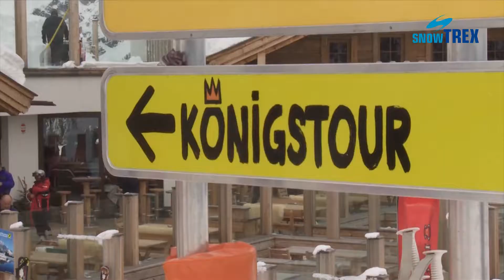Hochkönig - snowboard - ski - snowpark - teren narciarski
Narty z karnetem w Hochkönig - więcej informacji i rezerwacja poniżej

Teren narciarski Hochkönig – narty bez ograniczeń

Teren narciarski Hochkönig jest częścią regionu „Ski amadé” i oferuje turystom 860 kilometrów nartostrad, połączonych 270 wyciągami. Mühlbach znajduje się po wschodniej stronie terenu narciarskiego. Dojazd możliwy jest autostradą A10 od Bischofshofen.
Do terenu narciarskiego najlepiej dostać się gondolą Karbachalmbahn. Nie należy obawiać się czarnych nartostrad prowadzących ze szczytu. Do doliny można bowiem zjechać również łagodnymi, niebieskimi nartostradami. 3,5 kilometorwa trasa prowadząca do miejscowości Mühlbach jest znana jako najtrudniejsza na tym terenie. Dzięki niej również zaawansowani narciarze będą mogli spróbować tu swoich sił.
Teren narciarski Hochkönig to gwarancja odpowiednich nartostrad dla każdego poziomu zaawansowania. Można wybierać spośród tras w głębokim śniegu, nartostrad dla rodzin czy tras FIS-u. Königstour, trasa o długości 32 kilometrów prowadząca z Mühlbach do Maria Alm z pewnością zainteresuje doświadczonych narciarzy. Rozciąga się z niej niepowtarzalny widok na masyw Hochkönig o wysokości do 2900 metrów.
Pośród tras zarówno dzieci, jak i początkujący, a także profesjonaliści znajdą coś dla siebie. Większość z nartostrad rezprezentuje średnio-trudny poziom. Dodatkowo fani jazdy freestyle maja do dyspozycji 3 różne snowparki z elementami takimi jak poręcze, boxy i skocznie. Kings Park Mühlbach rozciąga się na długości niemal całej trasy 8-osobowej gondoli Kings Cab i oferuje przeszkody odpowiednie dla każdego poziomu zaawansowania.

W regionie czeka na Państwa sporo atrakcji również poza nartostradami. Liczne knajpki zapraszają na odpoczynek, posiłek między kolejnymi przejazdami czy wieczorne aprés-ski.
Zapraszamy na królewski wypoczynek!